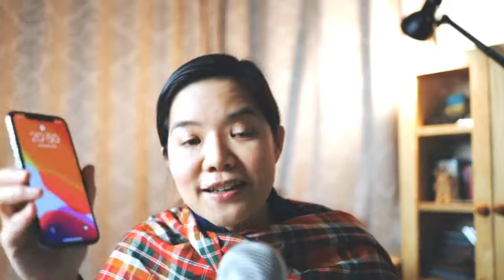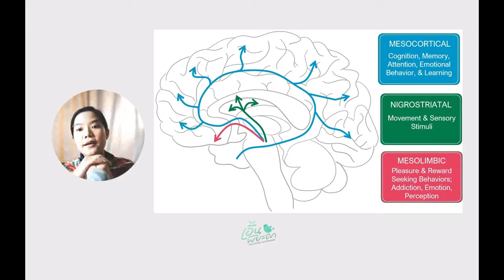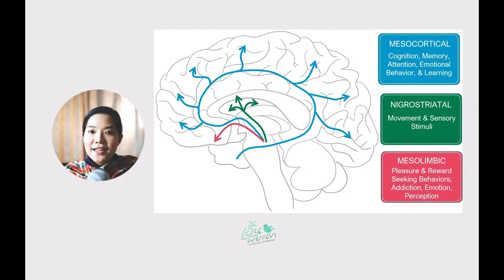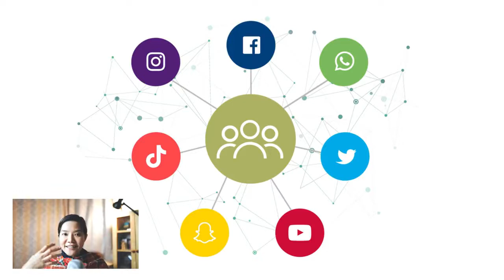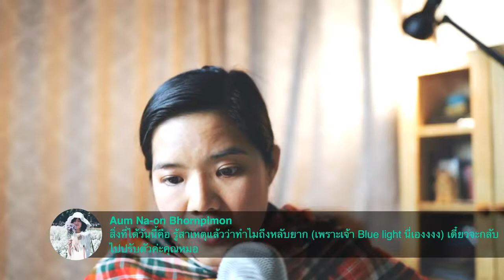Live : Social media detoxification ล้างพิษจากโซเชียวอย่างไรให้ใจเป็นสุข